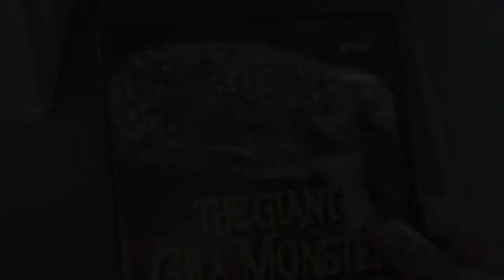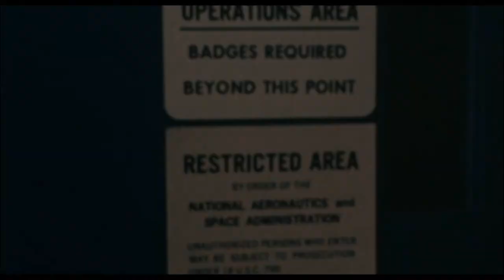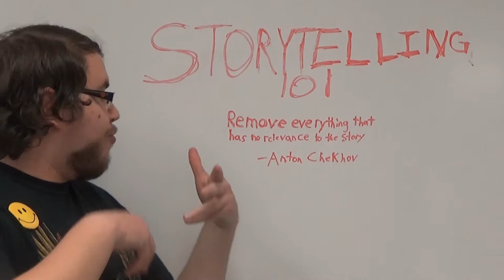Alien 2: On Earth - Matt's Fun Time Bad Movie Show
How do I get out of this chicken sh*t movie?